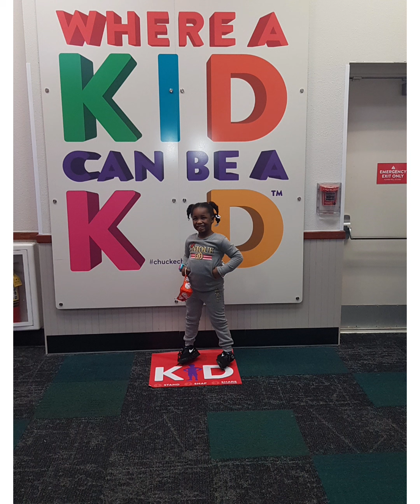Nic and Nariyah Show Fun Day at Chuck E. Cheese